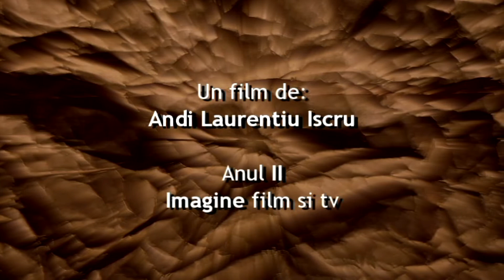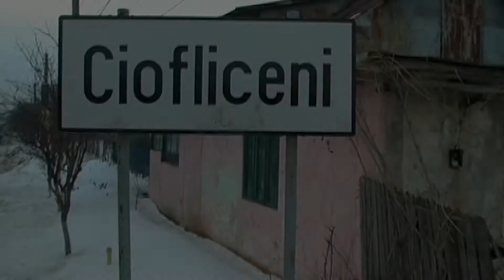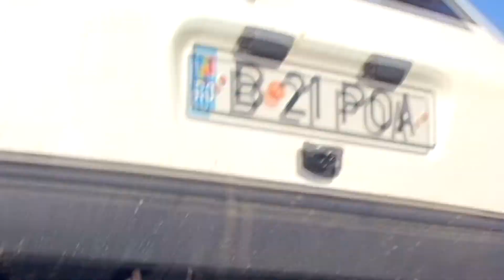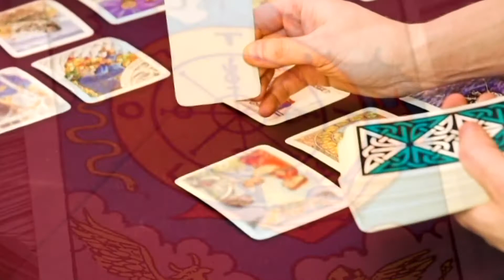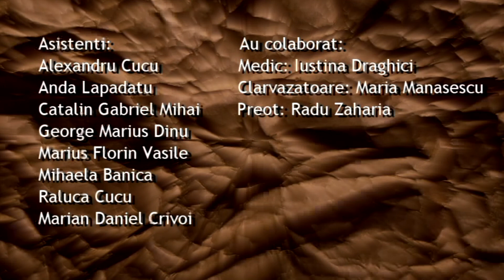Cazul SD (varianta software hd)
am folosit plugingul boris continuum uprez pentru a mari rezolutia filmului din 480 p in 1080p,este doar un test pentru program,diferentele se observa mai mult pe cadrele cu texturi repetate(pereti,materiale textile)